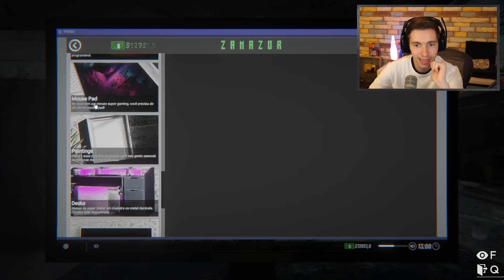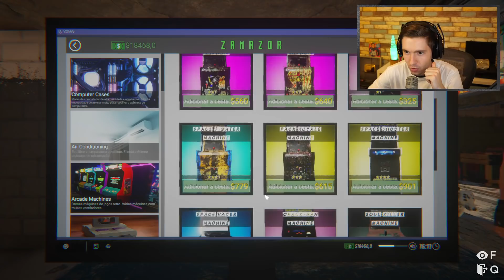COMPREI UMA COZINHA na LAN HOUSE! - Internet Cafe Simulator 2